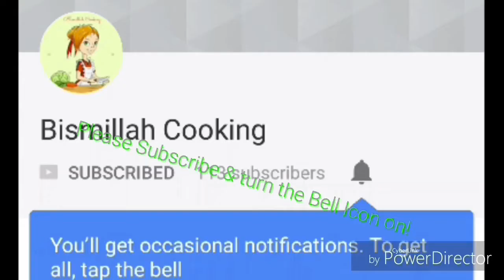Hot Coffee Recipe ھوٹ کافی/ How to Make Delicious Coffee/ Most Delicious & EasyCook With Bismillah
Ingredients !
2 Cup Milk
2 tsp Coffee
4 tsp sugar
2 tsp warm water